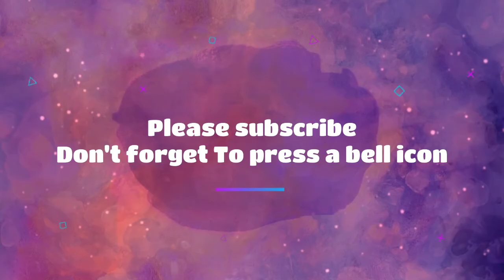Arjuna Tu Haribu Nahi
ARJUN is a 2019 Remake  Song produced by Aparichit-2  Presents banner. The film stars Biswajeet in the lead role, along with Bikash, Nikhil & Others in supporting roles.